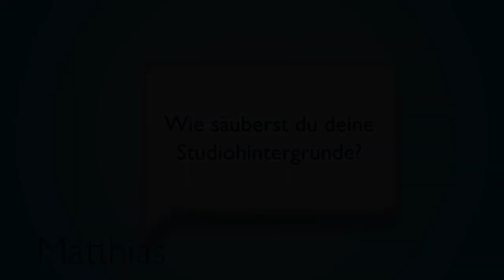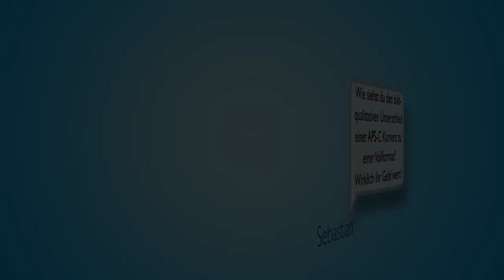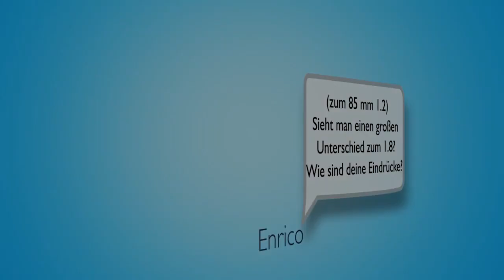Q & A #11 (Bootcamp, Technik und Objektive)